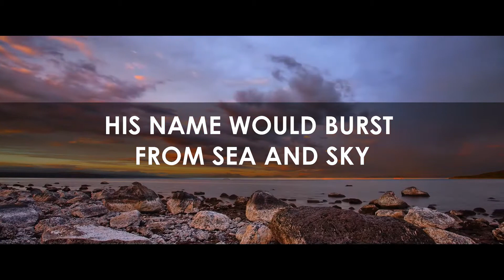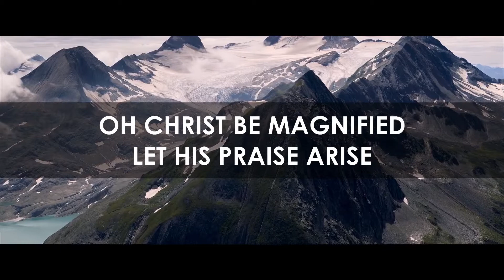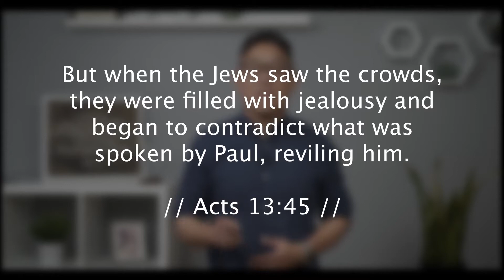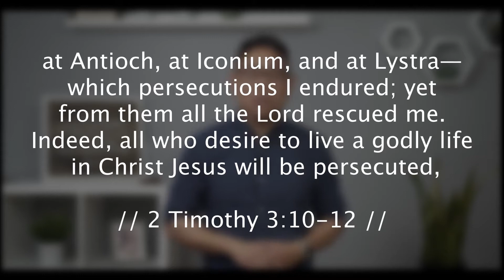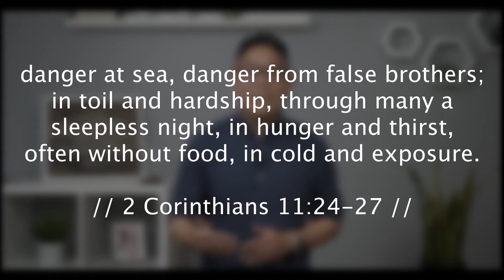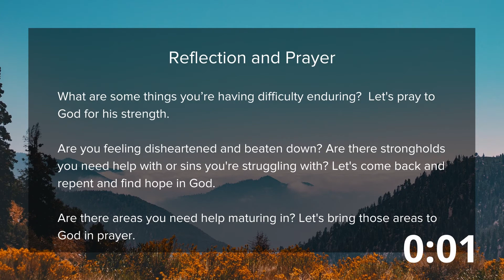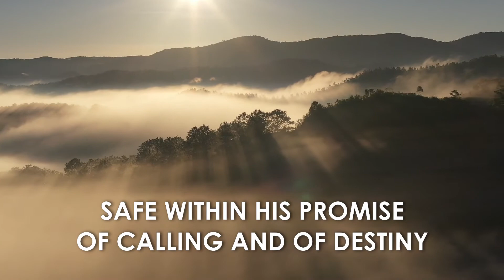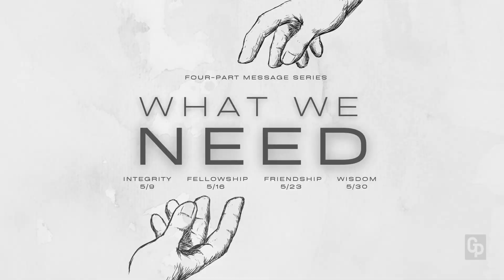Perseverance | NEXT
Perseverance is a high value. Through the book of Acts, this greatly shaped the early Christians who didn't quit but continued in their faith. Join us as we take a look into the life of Apostle Paul and how he persevered and encouraged those around him.

Join us for A2CN Sundays - For the month of April, we'll be going through a 4 part message series called NEXT. Join us each Sunday at 1PM PST | 3PM CST | 4PM EST

00:00​ - Welcome to Service!
01:39 - Praise: Christ Be Magnified
06:36 - Spoken Word
09:12 - Message: Perseverance
29:35 - Praise: Faithful to the End
34:44 - Closing